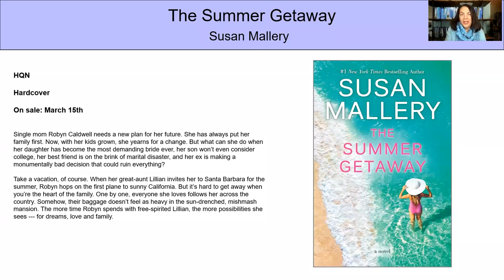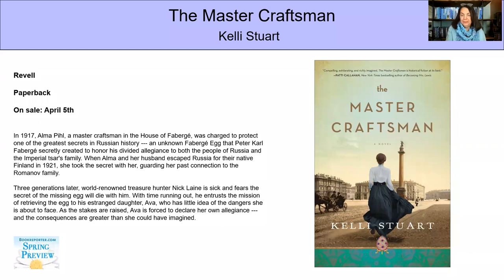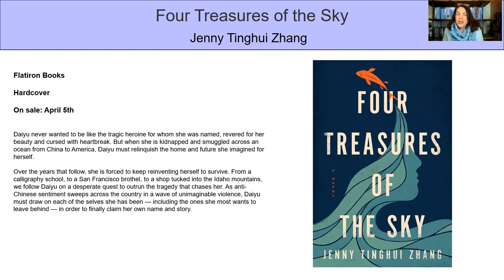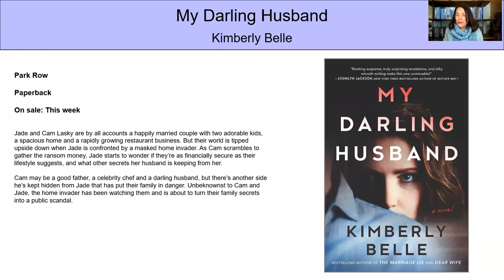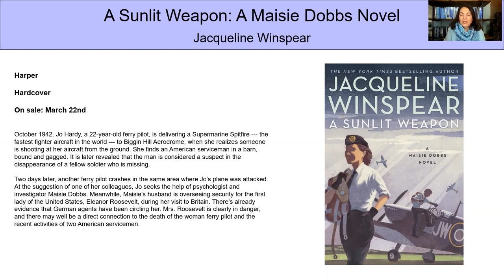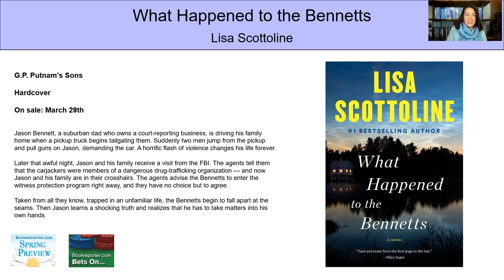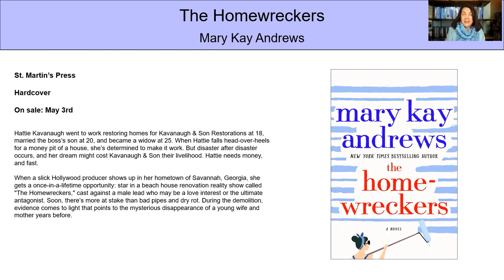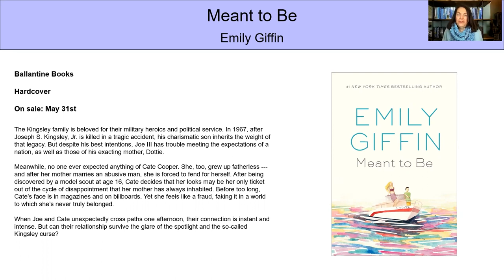Bookaccino Live! March 2022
For March's Bookaccino Live event, Carol previews upcoming books with March and early April release dates and gives you a sneak peek at May books you might not yet have heard of.

We hope you enjoy, and join us for our next Bookaccino Live event on April 13th, where we will share books coming out from April through May. Register for our next webinar here: